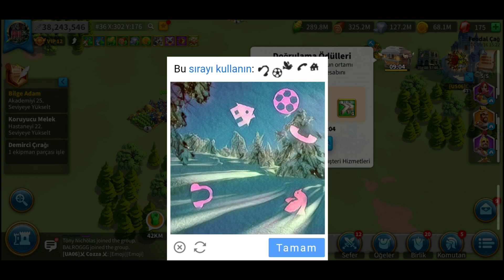HİÇ HIZ KULLANMADAN VALİDE PUAN KASMAK